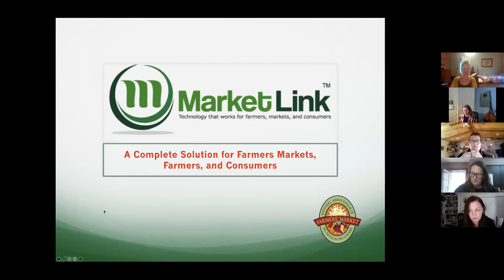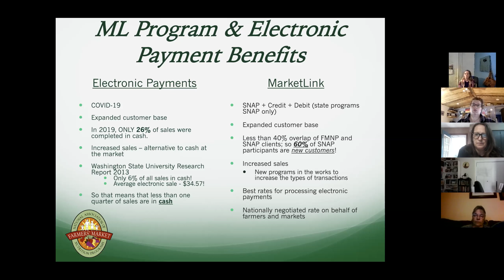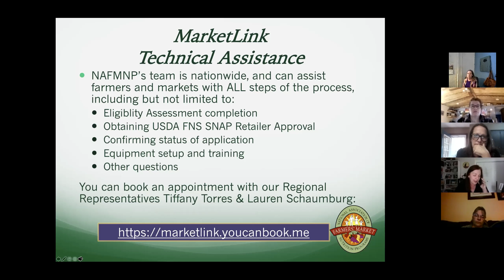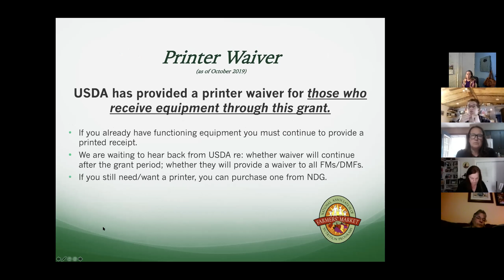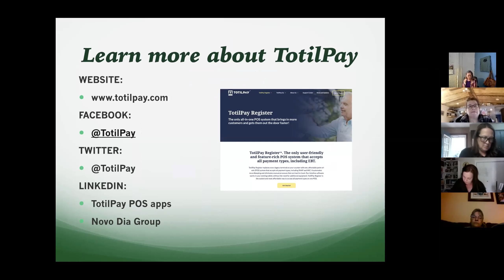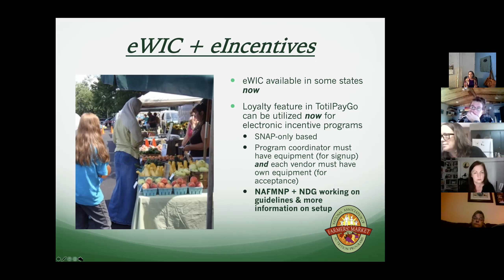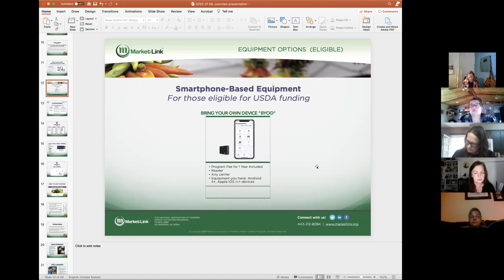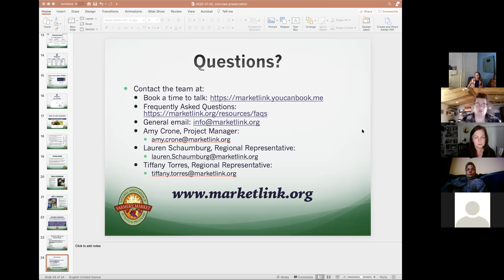How to Accept SNAP/EBT at Your Farm or Market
This webinar, led by Amy Crone and co-presented by ASAP and MarketLink, covers:

What you need to complete an FNS application
Tips and tricks for completing this application
Free expert assistance available to complete this application
Details on MarketLink’s free SNAP/EBT terminal (card reader) program
Future developments such as eWIC, online SNAP, and electronic FMNP benefits